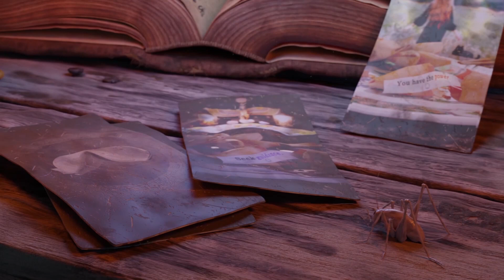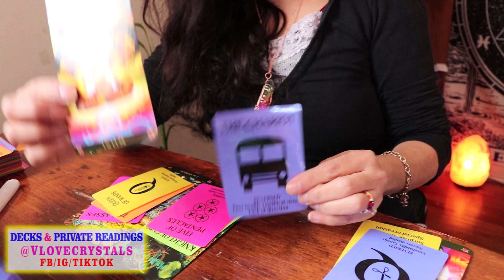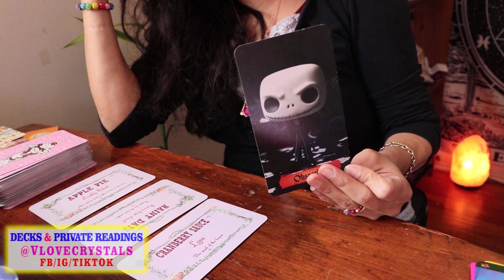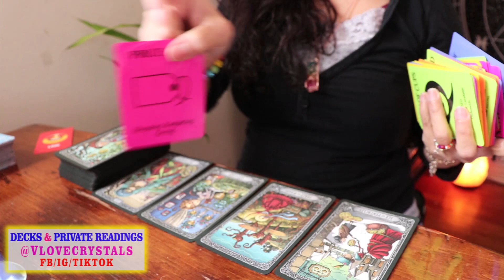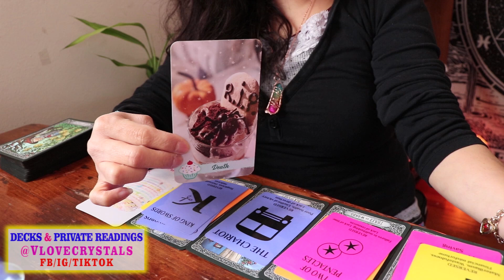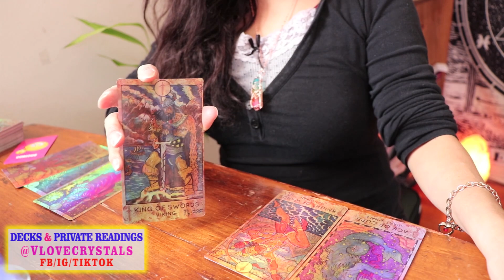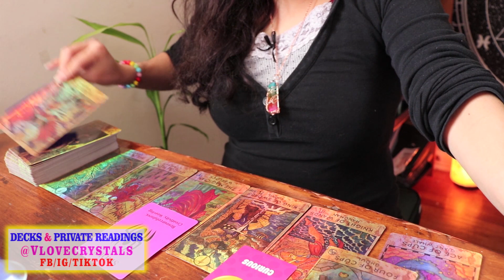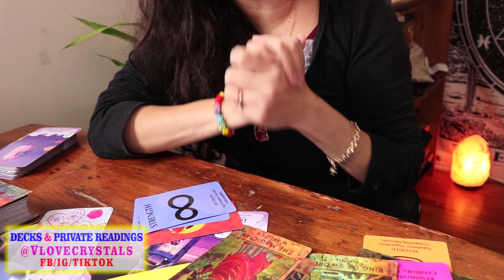WHAT'S THE TEA ON THEM? ☕🍵 Pick a Card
In today's pick a card tarot reading, we're diving into your person's tea! Let's spill the beans!!
PILE 1 1:59 🍵 PILE 2 21:12 🍵 PILE 3 36:30 💗 MY TIP JAR - Thank you!!!
🌈 STARMAN TAROT
🌈 RAINBOW CRYSTAL NECKLACE
💚 AMETHYST NECKLACE
💚 CRYSTAL EARRINGS
☁ Angel Feather Messages
Thank you Patrons! Father Figure (Mike G.)    Rick S.    Barton D.     Sami K.     Stefan N.    Barry B.    MoonMothGoddess    UnitedlyRandom    TheSoulfulArtist   TwinFlameTarot    GiftedSoul777    Kerri S.    Vanessa    AussieOwlCat   Tanya Pizzolatto    Sm00thone9   Abigail   Jill B.  Elizabeth V.  TripleMoonGoddess   Toni P.   Sarah R.    Michele G.   Monique    SilverStarPriestess    Karen K.

For personal reading, please book a reading with me! I'd love to help you!! I'm on Etsy!